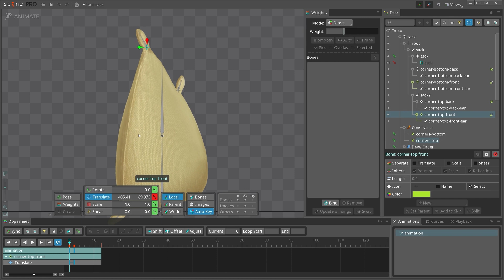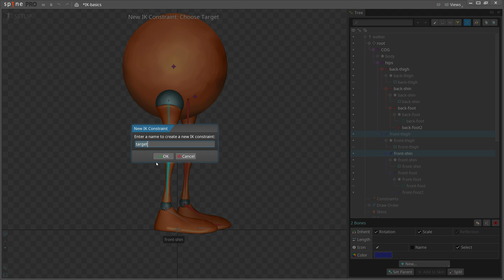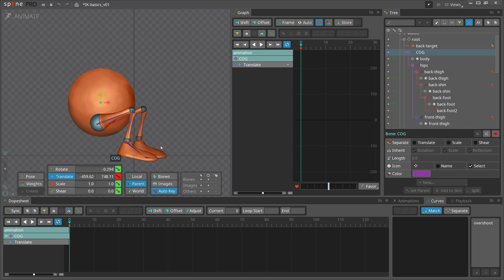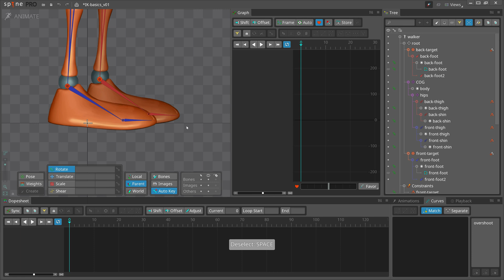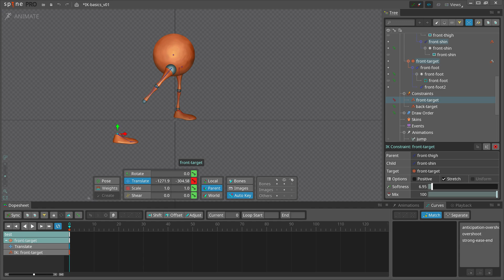IK Constraint Basics - Spine Tips #5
We are happy to share a new Spine Tips tutorial video! This time we will learn how to setup inverse kinematics, also known as IK. You will find this useful for just about every Spine project.

In the last Spine Tips video we made a hip-spine-shoulder setup. This time we will make a hip-legs setup. If you watch these two videos, you will know how to make a basic bipedal skeleton.

Try to follow along and create the skeleton yourself using the project files found in the video's description.

Whether you are new to Spine or looking to improve your skills, you should find some valuable tips here. Stop by the Spine forum to share your animations done with this setup!

Have fun and happy animating!